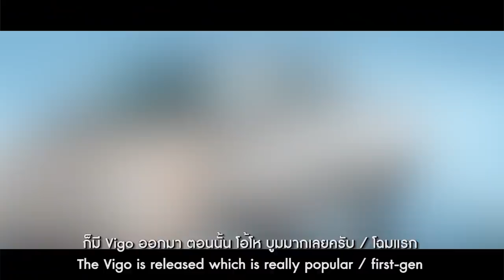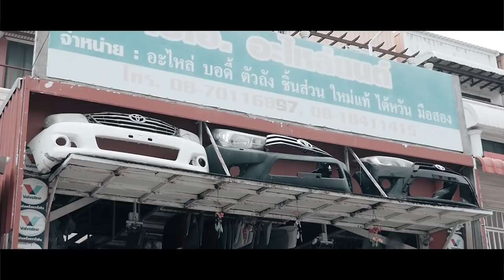เปิดโปงโรงรถ EP.25 - ช่างเอก สาย3 "แปลง VIGO ยังไงให้เป็น TACOMA"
สวัสดีคร้าบ กลับมาพบกับ รายการเปิดโปงโรงรถอีกแล้ว ใน EP นี้ ต้องบอกว่า สายกระบะ ห้ามพลาดเลยทีเดียว เพราะ เป็นเรื่องราวของการแปลงกระบะ (Vigo,Fortuner) รุ่นเก่าให้เป็นรุ่นใหม่ๆ โดยที่ค่าใช้จ่ายนั้นไม่สูงอย่างที่คิด กับแขกรับเชิญของเรา ช่างเอก พุทธมณฑล สาย 3 กับคอนเซปท์ของเขา "ก็แค่รถแปลง... จะไปสู้รถป้ายแดงได้ไง" ไปดูกันเลยคร้าบ